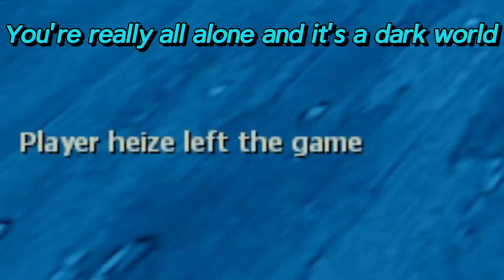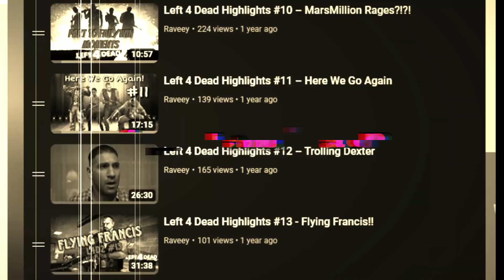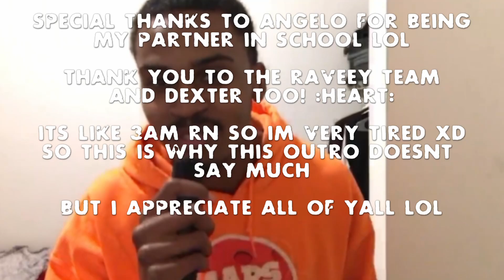Left 4 Dead Highlights #17 - Silhouettes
Editor: @Raveeey
Twitch Editor: @baxtron5000
Special Shoutout: My bro Angelo

Hello there 👋🏻 If you're new to my video's my name is Raveey. I'm a streamer and YouTuber. I make a lot of Shooter & Zombie type videos like Left 4 Dead 2, Dead Island, Dying Light, Counter strike, and so much more! (If you have any suggestions as too what other games you'd like me to play or videos you'd like me to watch please message me them either in my Discord server or at my Gmail.) I'd greatly appreciated.

We are so close to 500 subscribers already holy hell thank you all! I'm already having to start out this face reveal video which I have no idea on doing, don't wanna make it cringy but I certainly don't wanna make it bad. thank you all for the overwhelming support and thanks specially to dexter.

@samuraitails3940  Love you all